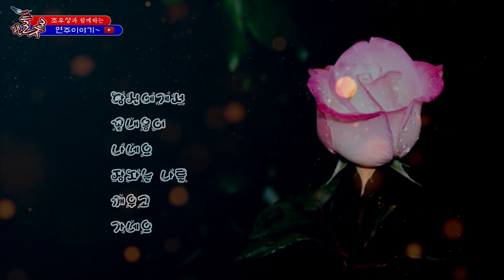[조우상팬플룻 e-book 086] ◐장미◑조우상(팬타곤)과 함께하는 팬플룻 연주이야기~[팬플룻연주/조우상/팬타곤]panflöte&panflute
[조우상팬플룻 e-book 086]

조우상(팬타곤/Pentagon)과 함께하는
팬플룻 연주이야기~

K-panflute를 좋아하는 모든 분들과 함께 하고픈...

▷ 장미 - 사월과오월
▷ 사용악기 C-Key Panflute

▷조우상팬플룻 e-book관련 영상을 모두 보시려면

   유튜브 검색창에
  "조우상팬플룻이북"이라고 검색하시면

    e-book관련 영상을 모두 만나보실수 있습니다